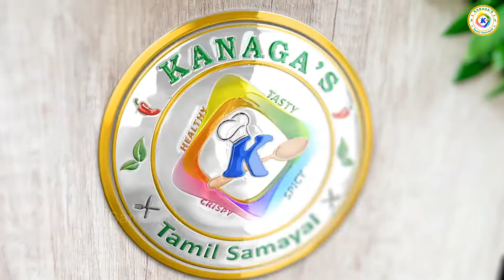how to make rava cake at home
Also, please do share your feedback about the recipe in the comments box below , Thank You - Happy cooking with Kanaga Samayal :)

Kanaga Samayal
To watch the quick & short version of all Tasty recipes

Dear viewers,

Thank u.😊